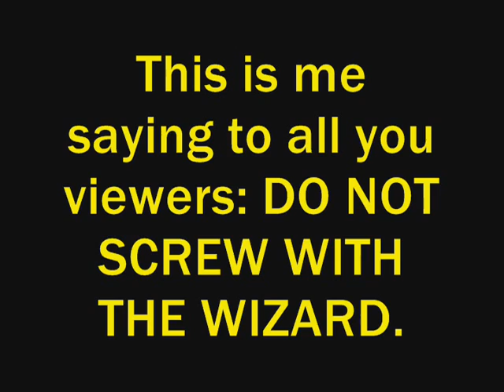MAGIC!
It took me a few days to learn such sorcery. But the arts of the magic finger are now mine!
Behold as I test my powers of lazahs and such.

TAKE THIS DRAGON BALL Z!!!